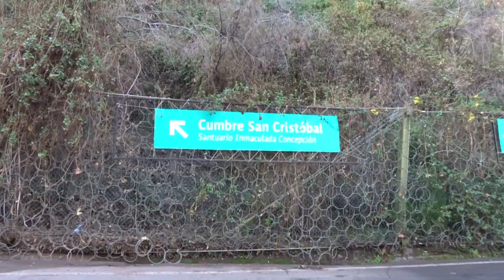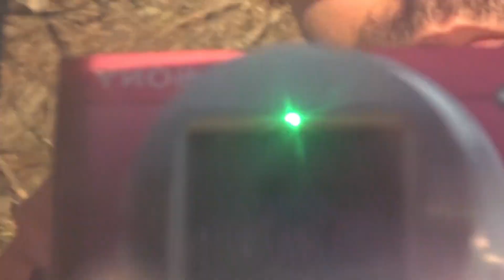ECLIPSE SOLAR en Santiago de Chile 🔆🌑 [eclipse solar 2019]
El eclipse total de Sol que tendrá lugar el 2 de Julio 2019 no traera ninguna mala consecuencia ni peligro para la Tierra ni Humanos.
El único peligro es observar el eclipse sin los filtros adecuados, por lo demás si ven alguna alerta o anuncian otro tipo de catástrofes como terremotos tsunamis erupciones de volcanes apocalipsis fin del mundo... no es cierto y tampoco trae peligro para personas con enfermedades del corazón u otras ni para mujeres embarazadas.
Si tienen la suerte de vivir en un lugar donde será visible el eclipse ya sea total o parcial disfrútenlo son temor.

Aquí puden comprar gafas (anteojos) para observar el eclipse con seguridad

El 2 de julio 2019 tendrá lugar un eclipse total de Sol que será visible en su totalidad en algunas zonas de Sudamérica en Chile y
Argentina. En este vídeo les traigo información para saber exactamente desde donde se verá el eclipse total, el parcial y como saber a que hora empieza y termina según la ubicación en que nos encontremos. Un eclipse de Sol ocurre cuando la Luna se interpone entre el Sol y la Tierra.

Este eclipse no traerá ninguna señal que indique el fin del mundo apocalipsis tsunamis terremotos ni nada malo, tampoco se verá Nibiru Ajenjo ni nada extraño,no es peligroso

 eclipse solar 2019 chile